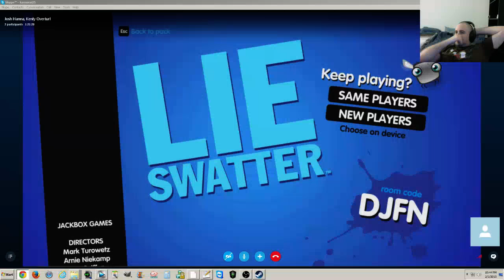Let's Play: Jackbox.tv: Lie Swatter - 3/3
Kamurai playing Jackbox.tv: Lie Swatter!